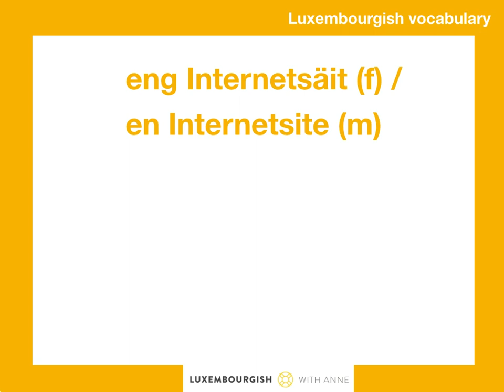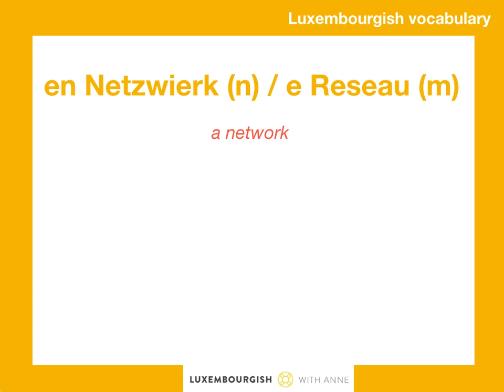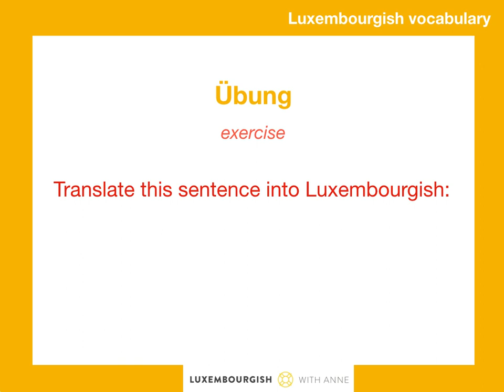Luxembourgish Vocabulary: den Internet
Get a MEMBER of LWA and have access to lots of material (lessons, audios, videos and exercices)